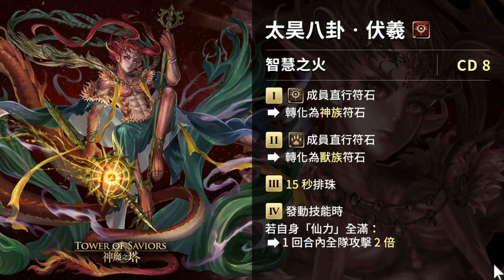【神魔之塔】女媧伏羲雙絕配《但他們需要的居然是她》【平民百姓精屁分析】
創世神女女媧
太昊八卦伏羲